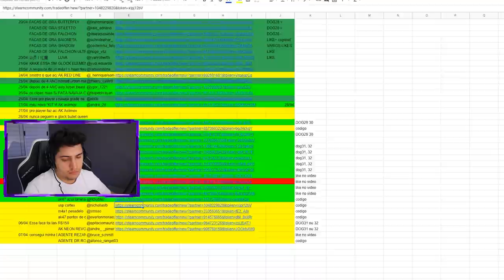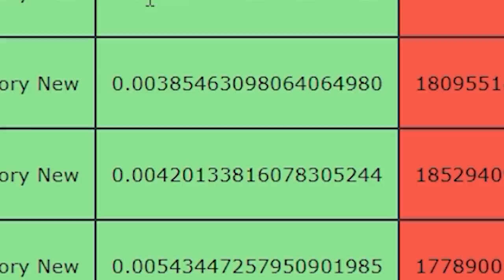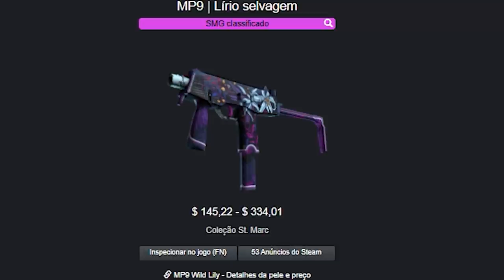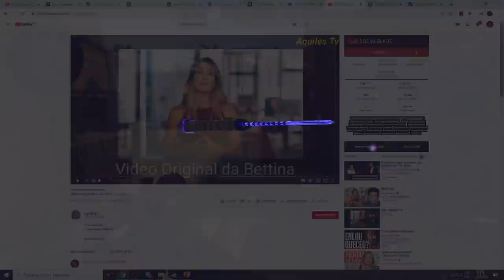Há mais de 1 mês essa skin apareceu e ninguém falou nada...